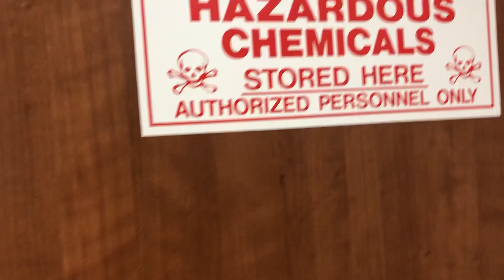April 18, 2023